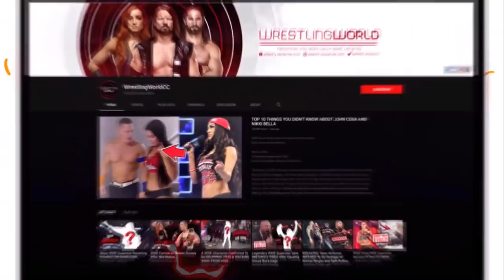Former WWE Champion Will Be OUT OF ACTION For Up To 2 YEARS! - WWE RAW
🎥WWE Superstar is going to lose their job and position over fox sport's latest request (Yesterday's Video):

Some really unfortunate news here on WWE NXT Champion Tommaso Ciampa's condition. Ciampa's surgery was a success earlier this week, but it is going to be a while before we see him back in the week, This specific surgery is not one that he can come back in a few months from. The rumored time being thrown around right now is years. We saw Paige have a similar procedure done a few years ago and it took her well over a year to be cleared. WWE is reportedly already working on a return story for him. What are your thoughts on this situation?

📌Follow WrestlingWorldCC📌